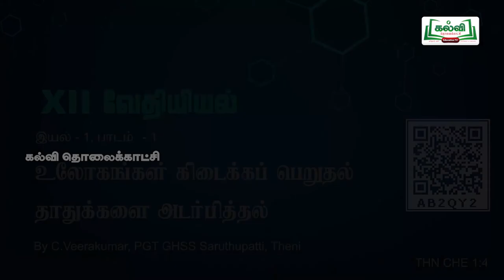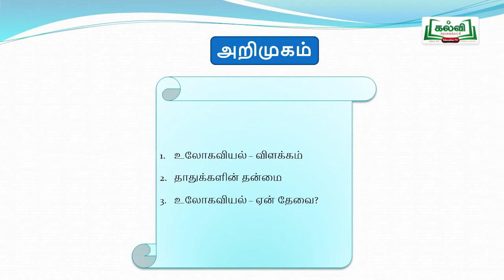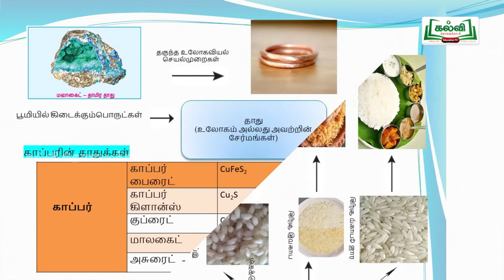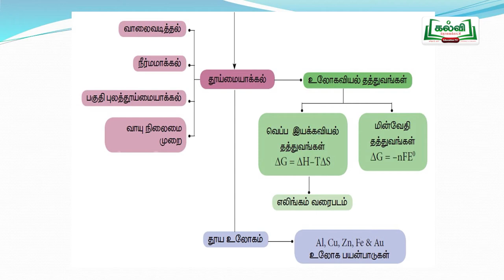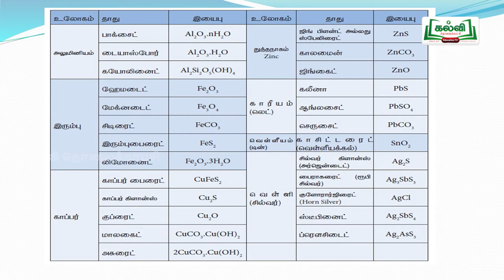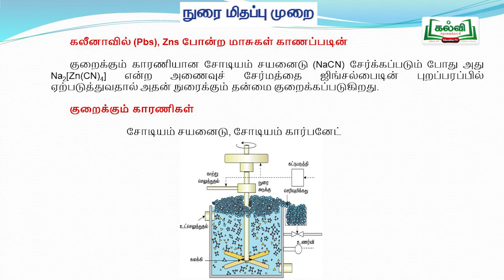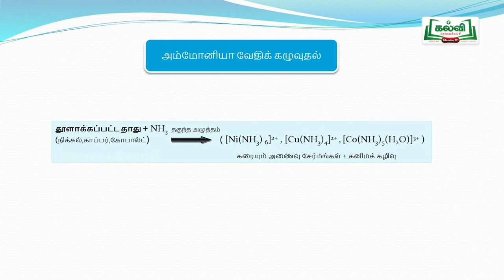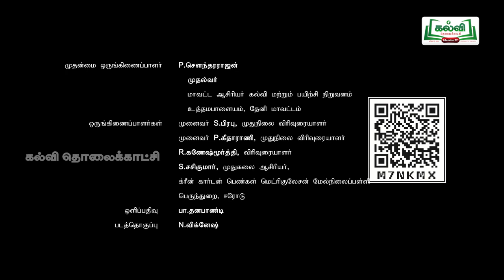tamilnadu Hitechlab Chemistry XII STD LESSON -PART